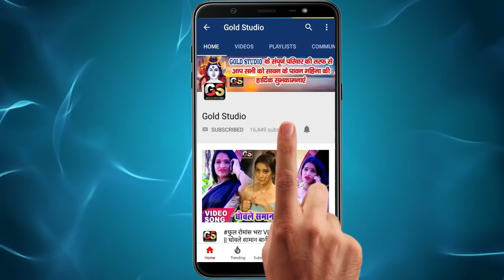HD VIDEO !! जियरवा ए सखी सोची के डरे !! Jiyarawa A Sakhi Sochi Ke Dare !! Prem Chandan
HD VIDEO !! जियरवा ए सखी सोची के डरे !! Jiyarawa A Sakhi Sochi Ke Dare !! Holi Video Song 2019

Song : Jiyarawa A Sakhi Sochi Ke Dare
Singer : Prem Chandan
Lyrics :
Cameraman : Pinku Sahu
Choreographer : Vikash R Yadav
Video Director : Raju Yadav
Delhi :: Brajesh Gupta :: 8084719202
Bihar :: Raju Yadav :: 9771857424